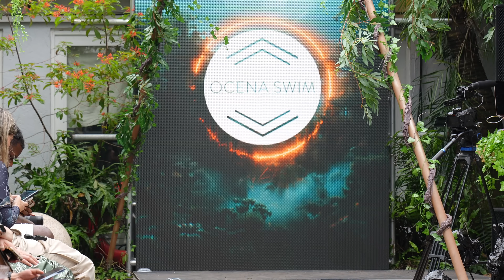Is Ocena Swim the Real Star of Jungle Swim Show 2024?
Ocena Swim | Jungle Swim Show 2024 | Full Show
Experience the stunning runway walk of Ocena Swim at the Jungle Swim Show 2024! Discover their collection of free-spirited and unconventional with an artistic vibe.

Watch the complete lineup of Ocena Swim during the inaugural Jungle Swim Show held at Ohrangutang's Jungle Miami. This event is a true celebration of beauty, strength, and sexiness.

🩸  Location: Ohrangutang's Jungle | Miami, FL

📷📷  My Equipment Used:

👉🏼 Sony FX30 Digital Cinema Camera
👉🏼 Sony FE 24-70mm f/2.8 GM II
👉🏼 NEEWER 74 Inch Pro Video Tripod

Models:
0:00 | Intro
0:12 | Mia Grose
0:36 | Lorena Calzadilla
1:00 | Devon Skye
1:21 | Sara Dominguez
1:42 | Alianet Martinez
2:04 | Madison Brandt
2:25 | Bonnie
2:47 | Sabrina Marina Rizkalla
3:18 | Ellie Dubaich
3:47 | Ajé
4:07 | Katie Black
4:35 | Nicole Ripoll-Martinez
5:03 | Shannon Sarri Braggio
5:25 | Claire Grimes
5:48 | Vanessa Herr
6:09 | ?
6:44 | Outro Flood Walk